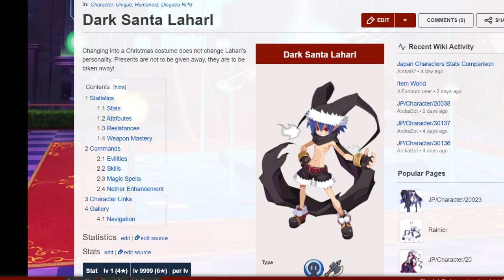REVIEW Y SHOWCASE DE DARK SANTA LAHARL - DISGAEA RPG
Ya que no hice su review en su primer banner, lo hago ahora para todos aquellos que esten dudando si tirar o no por este personaje limitado.

MIS REDES